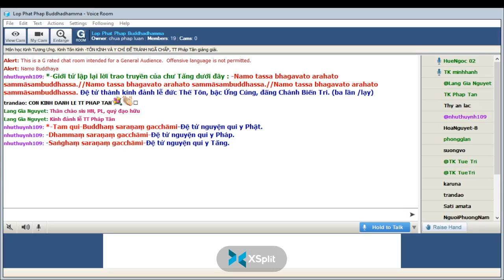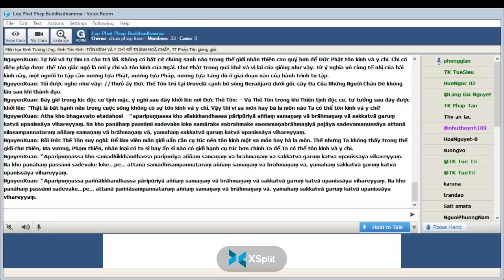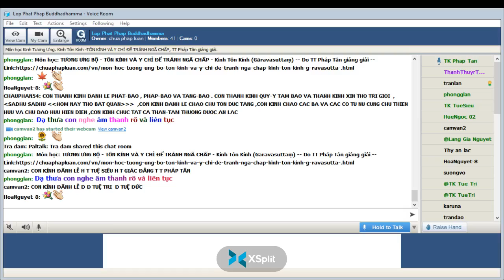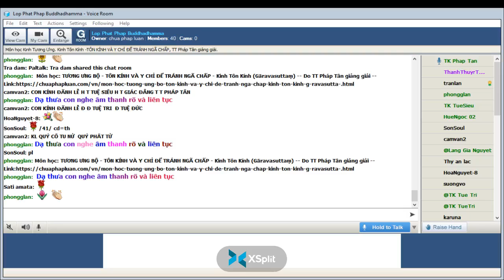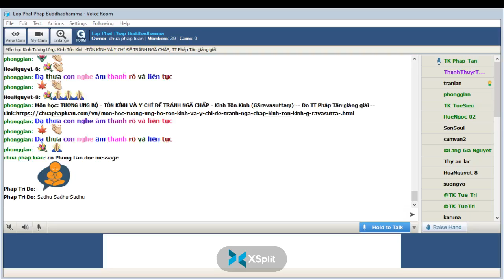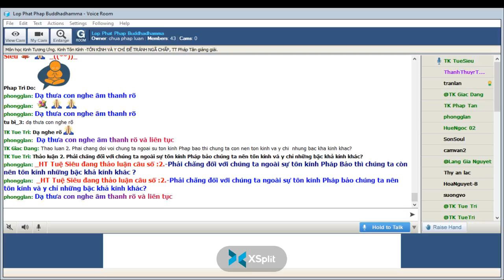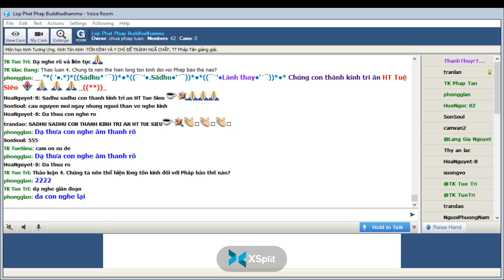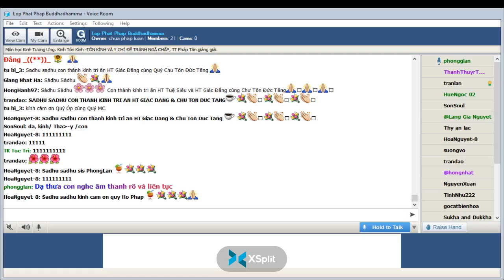30-04-2022. GIÁO TRÌNH TƯƠNG ƯNG BỘ (SAMYUTTANIKÀYA) _Lop Phat Phap Buddhadhamma.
Lop Phat Phap Buddhadhamma Thứ Bảy Apr 30-2022.Giáo Trình KINH TƯƠNG ƯNG – SAṂYUTTANIKĀYA - (S.i,136) CHƯƠNG VI. TƯƠNG ƯNG PHẠM THIÊN, PHẨM THỨ NHẤT  Bài 2. Kinh Tôn Kính (Gāravasuttaṃ)-TÔN KÍNH VÀ Y CHỈ ĐỂ TRÁNH NGÃ CHẤP, Tỳ kheo Giác Đẳng chuyển dịch và biên soạn giáo trình, sẽ do TT Pháp Tân giảng giải.